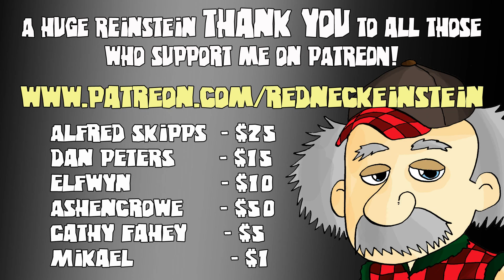REVENGE OF THE HUNTED!! - RIMWORLD ALPHA 15 Let's Play - Season 4 - Ep.12 - Rimworld A15 Gameplay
Graphics card went EXPLODEY!!!

Thanks!

Finally Alpha 15 is released and we can enjoy the drugs on offer in our tribal colony. We are playing on Randy Random - Boreal Forest - Challenge Difficulty. Wish me luck!

LEE'S HEART ATTACK!! - RIMWORLD ALPHA 15 Let's Play - Season 4 - Ep.11 - Rimworld A15 Gameplay

Rimworld has finally hit steam, albeit still in Early Access but currently on revision Alpha 14D. Its graphical style is heavily influenced by Prison Architect and managing your colonists is not too different to managing prisoners in Prison Architect so if you enjoyed that game, you will love this game too!

WHAT IS RIMWORLD?

► The game generates a whole planet from pole to equator. You choose whether to land your crash pods in a cold northern tundra, a parched desert plain, a temperate forest, or a steaming equatorial jungle. Different areas have different animals, plants, diseases, temperatures, rainfall, mineral resources, and terrain. These challenges of surviving in a disease-infested, choking jungle are very different from those in a parched desert wasteland or a frozen tundra with a two-month growing season.